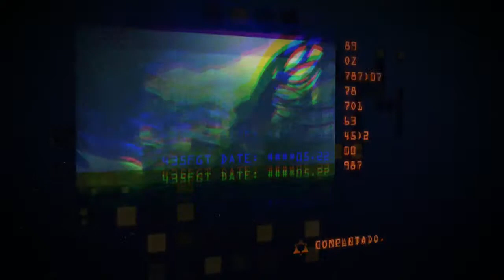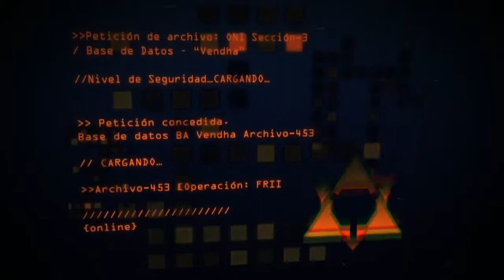Headhunters: Código Vendha | Prólogo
"Al final de la Batalla de Reach, un equipo de dos hombres SPARTAN-III, son enviados a la Colonia Exterior Vendha, para acudir al llamado de una transmisión enviada por un comando desaparecido desde la Base de Asgard, hace cuatro días."

Créditos Musicales
"Noble Intervention" por Sean Mortensen - Halo: Fistful of Arrows

Agradecimientos
Levi Hoffmeier
Video Copilot